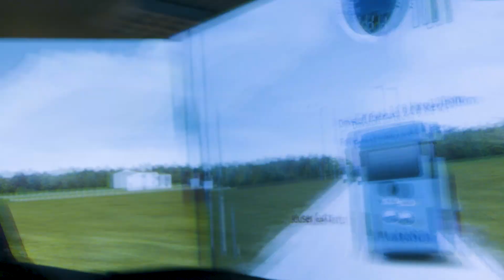JYDEN NULLER LASTBIL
Reklame. Så er jeg startet på Chaufføruddannelsen. Prøliospør om det er fed nok. SuperStar DJ og SuperStar Sjafør. Job i transport det er Sårnset fed nok!

Se mere her hvis du også elsker at nuller.

Se med de næste Søndage og se hvordan det går med at blive Lastbilmand.